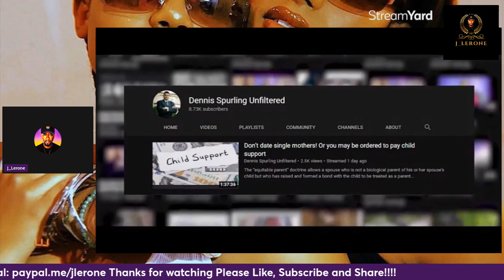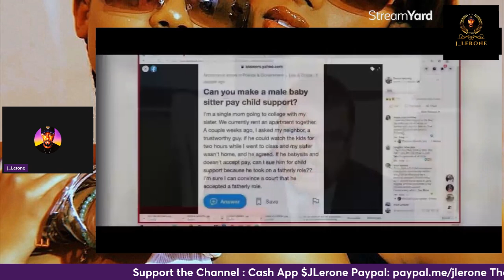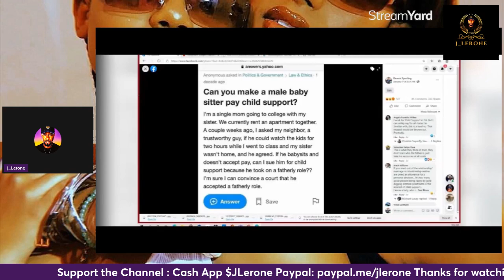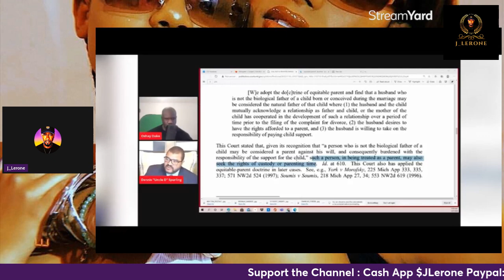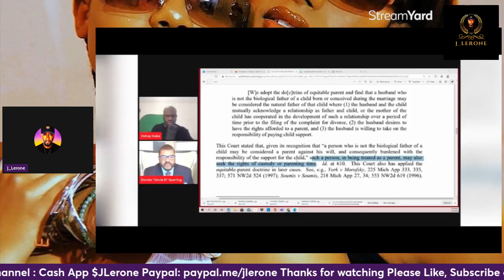Parentage by Estoppel: What SINGLE Men Need to Know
Paternity by Estoppel arises when a mother represents an individual as her child's father, despite him not being the biological parent. @takeheedtothemessage @blackmanunfilterednetwork @OshayDukeJackson @DennisSpurling